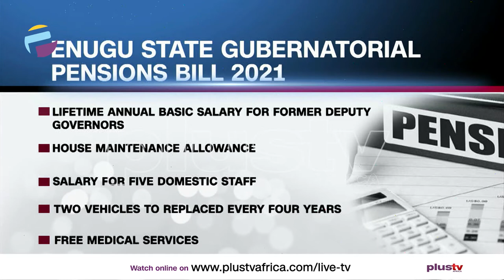Enugu Life Pension Bill To Governors And Their Wives | THE BREAKFAST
The Enugu house of assembly has stepped down the life pension bill granting benefits to former governors of the state and their deputies.

The bill was stepped down after a public outcry from organisations and indigenes of the state. Yesterday, a group of people gathered outside the House of Assembly for a protest against the bill.

Asen Bem, Team Lead, Pension Justice joined Plus TV Africa on this discussion.